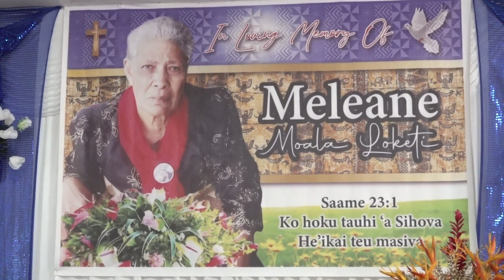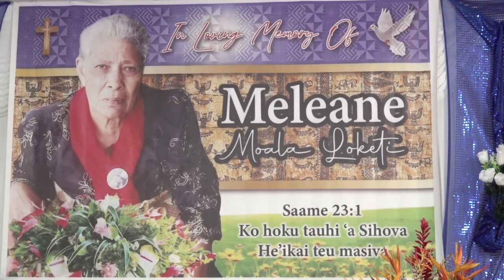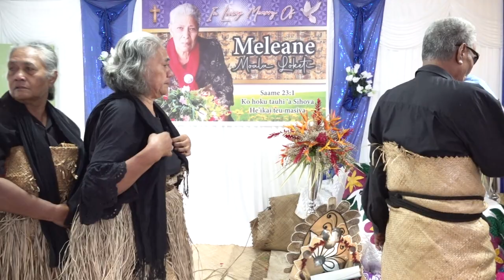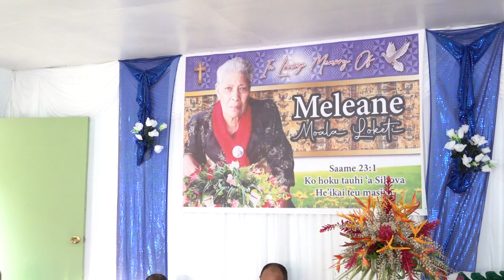Rest in Peace MELEANE MOALA LOKETI (Part 1)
Sunrise: 31 July 1949. Sunset: 13 June 2022.
Lile 'Avai 'o Vuna,
Pangaimotu,
Vava'u.
18/06/2022